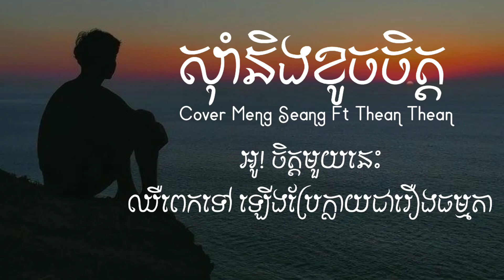សុាំនឹងខូចចិត្ត ( Cover By Meng Seang Ft Thean Thean )